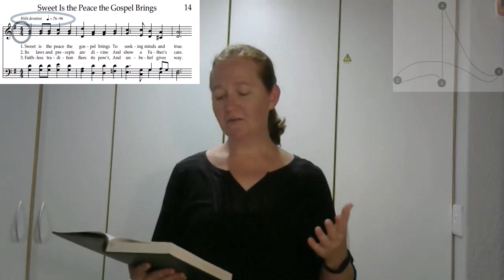14 Sweet Is the Peace the Gospel Brings | Conducting tutorial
This video demonstrates how to conduct Hymn 14 Sweet Is the Peace the Gospel Brings, and includes tips on what to watch out for when you are conducting this hymn.

This video is part of a series of videos that demonstrate how to conduct hymns from the Church of Jesus Christ of Latter-day Saints. If you are new to leading music please also view the series of short videos under the "Basics of leading music" playlist. These provide some basic principles of leading music, based on material from the Conducting Course from the Church of Jesus Christ of Latter-day Saints, and my personal experience.